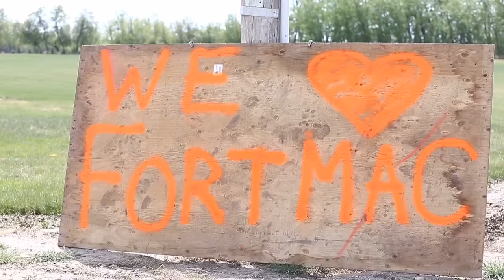Fort McMurray convoy Broll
Fort McMurray convoy b-roll shot by Ian Kucerak south and at Grassland. Firefighters were near Lac La Biche, clearing a fatal crash.